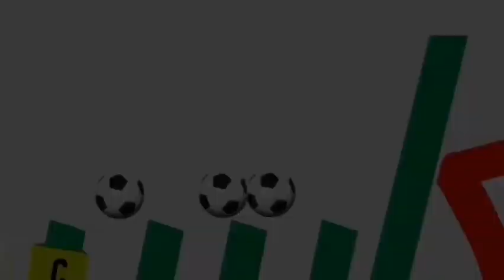إفريقي جديد في الزمالك.. مناورة قديمة للأهلي بسبب المحمدي.. الخماسية تجامل الأندية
لاتنسي الاشتراك ف القناة وتفعيل جرس التنبيهات